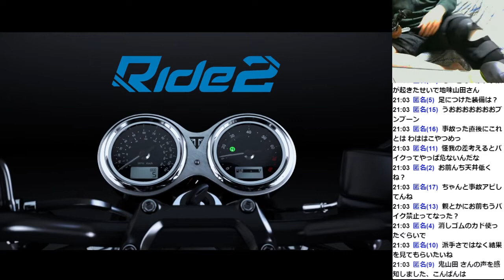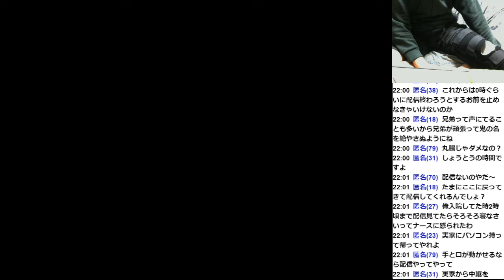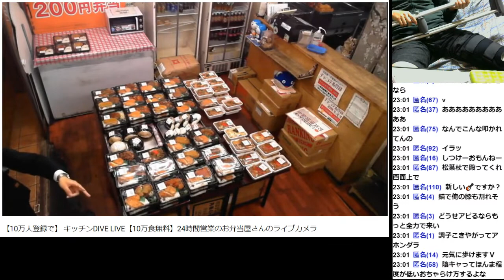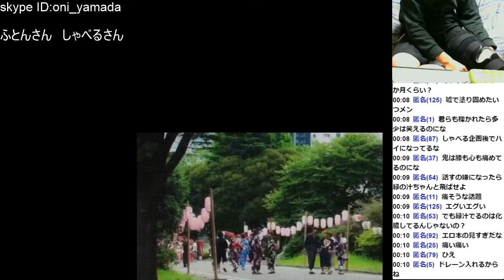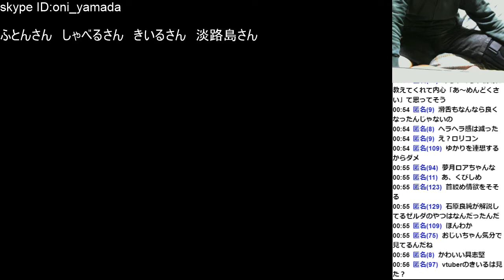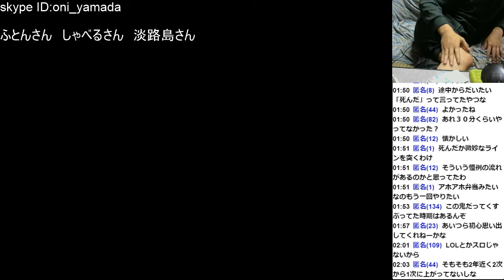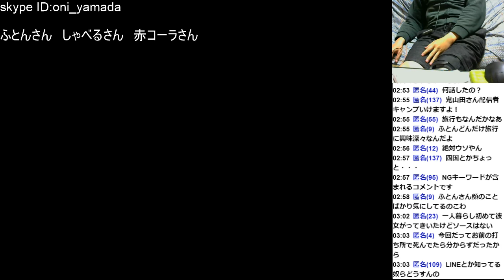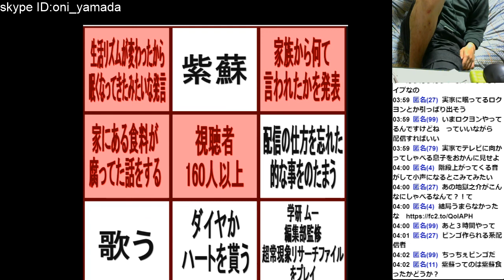2019 06 02 退院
生配信の録画です